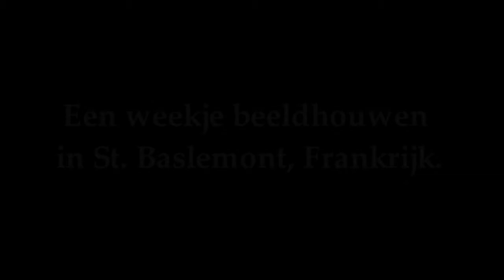Saint Baslemont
Een Weekje beeldhouwen in Saint Baslemont